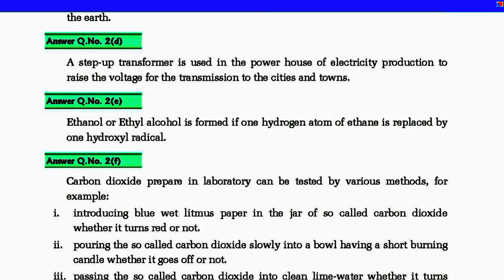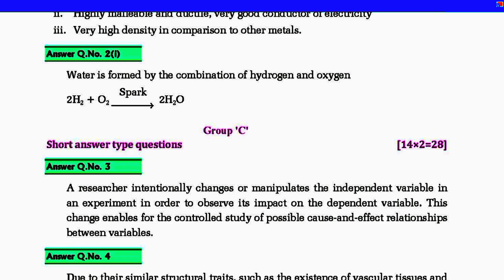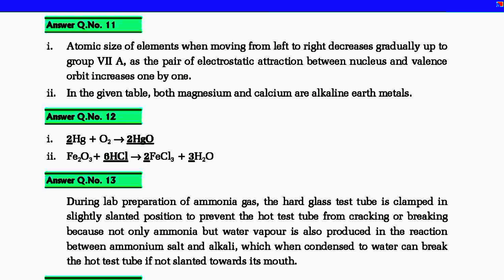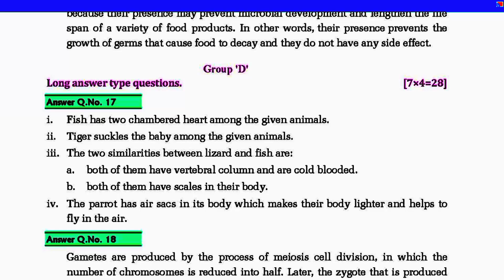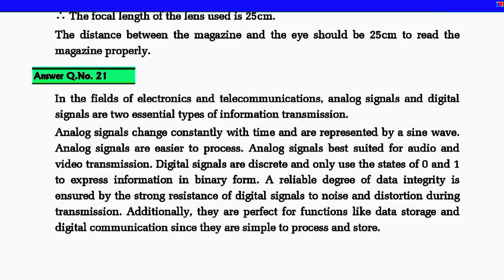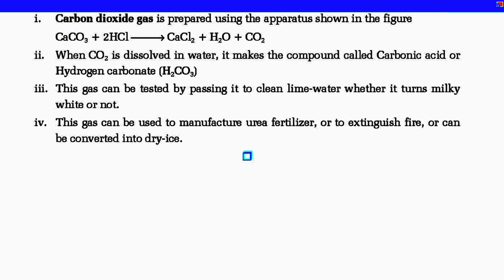Set 6 science|ASMITA BOOK SOLUTION set 6 science|2081|Asmitapublication model solution set 6 science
Set 6 science||Asmita publication Old is gold set 10 solution set 6 science 2081

Asmita book solution 2081

Old is gold set 10 solution set 6 science
Old is gold set 10 solution set 6 science by Asmita publication
Old is gold set 10 solution set 6 science by Asmita book
Old is gold set 10 solution set 6;science by Asmita book 2081
Old is gold set 10 solution set 6 science by Asmita publication 2081
asmita book solution page no 339
solution set 6 page no 339
Asmita publication solution set 6 page no 339
page no 339solution
page no 339 solution by Asmita publication